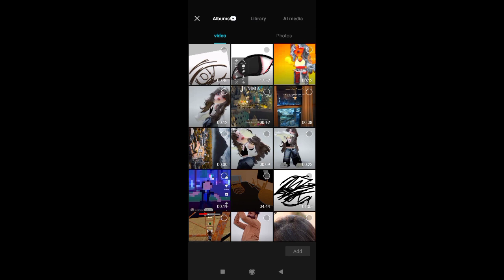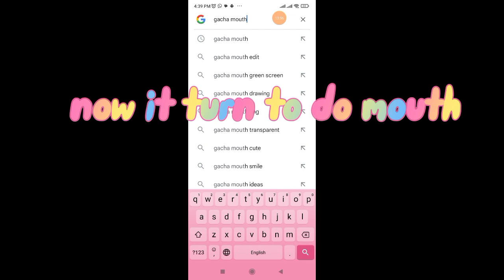how to do gacha 🌟TWEENING🌟 |tutorial|subscribe to my channel• 🤍🤍🌟🌟